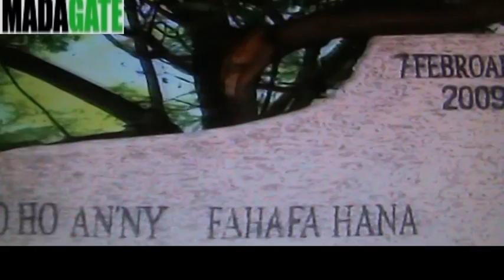Andry Rajoelina Discours du 7.02. 2012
Madagascar Antananarivo Antaninarenina Ambohitsorohitra, 7 février 2012. Discours du Président de la Transition, à l'occasion de la 3è commémoration de la tuerie du 7 février 2009 commanditée par Marc Ravalomanana, alors Chef suprême des Forces armées.